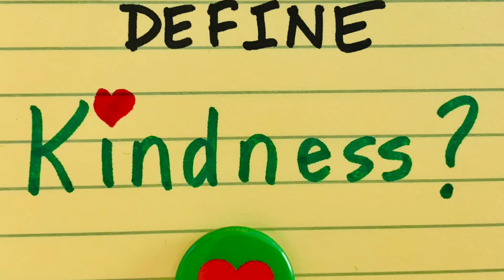Week 27 CRE Movie